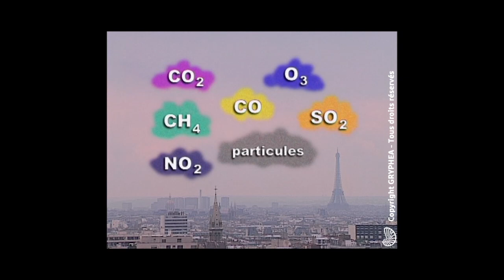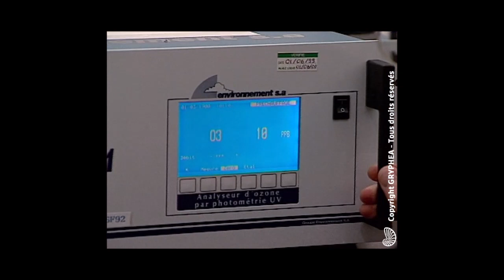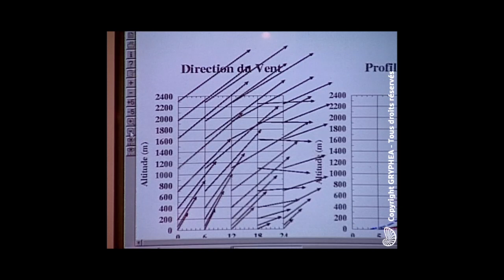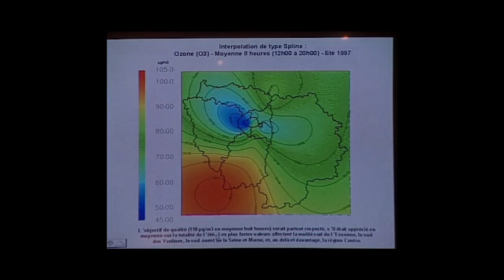Pollution de l'air - Pollutions urbaines et industrielles